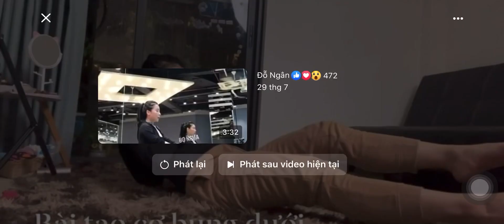Tập cơ bụng dưới